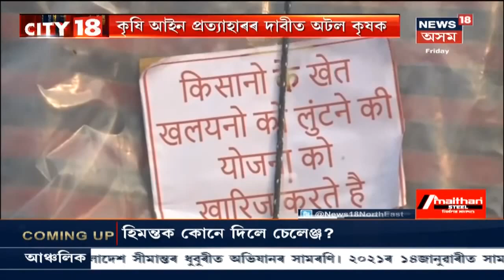CITY 18 | কৃষি আইনৰ বিৰুদ্ধে চলি থকা Farmers Protestয়ে অচল কৰি তুলিছে ৰাজধানী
04 December 2020:কেন্দ্ৰ আৰু কৃষকৰ দ্বিতীয়লানি আলোচনাও বিফল । পুনৰ বিফল কেন্দ্ৰৰে আলোচনা, অব্যাহত Farmers Protest।  নূনতম সমৰ্থন মূল্যৰ সাল সলনি নকৰে কেন্দ্ৰই ।
 2:17 কি ক'লে প্ৰতিবাদী কৃষকে ।
4:07 ২৮ ডিচেম্বৰৰ পৰা Assam Vidhan Sabhaৰ শীতকালীন অধিৱেশন ।
4:47  Rangiaৰ বনগাঁৱত নিশা ভয়ংকৰ অগ্নিকাণ্ড ।